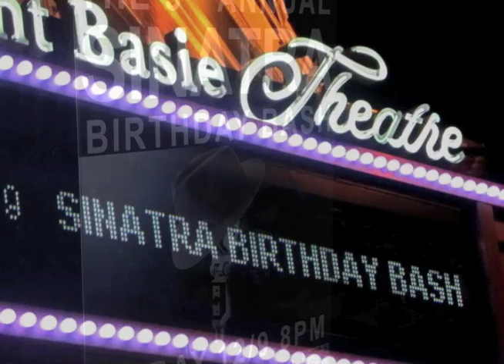Steve Kaslauskas at the 5th Annual Sinatra Birthday Bash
Steve Kaslauskas sings with the Red Bank Jazz Orchestra - Live on-stage at the 5th annual Sinatra Birthday Bash.

Each year, the nonprofit organization Jazz Arts Project produces a musical tribute to one of New Jersey's favorite sons, the great Frank Sinatra.  After an extensive screening process, some of the area's finest working "Saloon Singers, Crooners and Chanteuse" are selected to perform live on stage backed by the Red Bank Jazz Orchestra under the direction of musical director Joe Muccioli.  This ever popular show is always a virtual sell-out at the 1500 seat historic Count Basie Theatre in Red Bank, NJ.  The evening features some of Mr. Sinatra's original arrangements, as well as some new spins on old classics performed in a thrilling and authentic maner.  Critics have agreed that the show is one of the best offerings of the season at the Theatre.

for more information about the organization.

The Red Bank Jazz Orchestra's premier CD "Strike Up The Band"